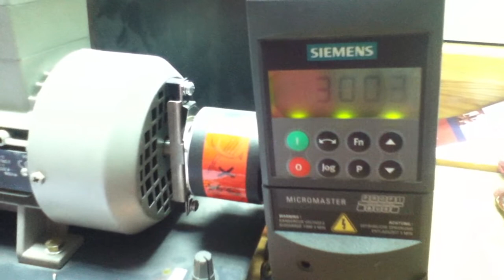Features of Siemens Micromaster 440 VF Drive 7: Skip Frequencies (b)